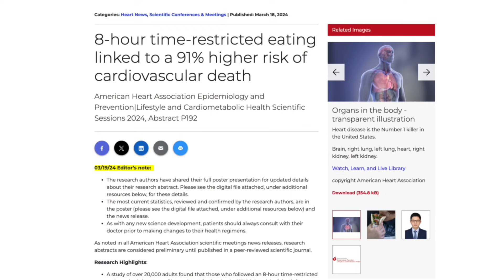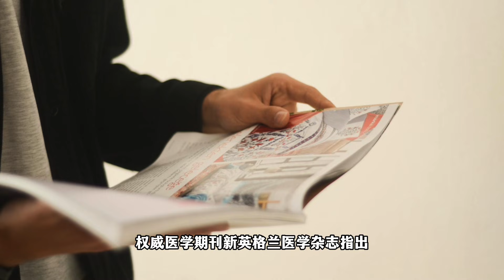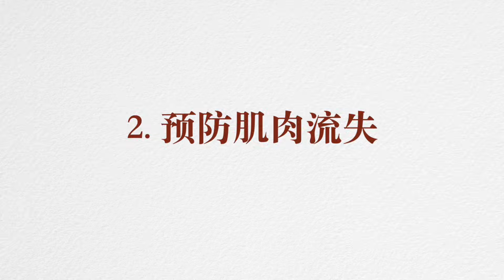断食 (fasting) 开启“逆生长”神秘开关，但4个隐藏风险千万别忽视！｜科学避坑全指南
你以为一日一餐 / 间歇性断食能减肥、抗衰老？美国最新研究却警告：每天进食时间不足 8 小时，心血管死亡风险或飙升 91%！本视频揭露断食的4大隐藏危害——心脏损伤、肌肉流失、营养缺乏、胆结石风险，并教你科学避坑的方法：如何补营养、防反弹、保肌肉，让断食真正成为健康工具，而不是健康陷阱。
你是不是也在尝试一日一餐或间歇性断食，想要减肥、抗衰老、降三高？
注意！最新研究提醒：每天进食时间少于 8 小时，心血管死亡风险可能增加 91%！很多人以为是在养生，却可能在悄悄透支健康。
本期视频，我将深入拆解断食的四大隐藏风险：
⚠ 心脏与心血管损伤：电解质失衡、心律不齐、心肌萎缩
⚠ 肌肉流失：基础代谢下降、反弹更快
⚠ 营养缺乏：低血糖、免疫力下降、情绪不稳
⚠ 胆结石风险：极端断食让你割胆而非减肥
更重要的是，我会教你科学避坑的方法：
✅ 如何安全进行一日一餐 / 断食
✅ 必补的关键营养与好脂肪
✅ 防止肌肉流失的饮食与训练
✅ 适合长期坚持的温和型断食方案
💡 想知道断食到底是抗衰开关还是健康陷阱？看完你就能做出适合自己的选择。
章节：
00:00:44 断食的4大隐藏风险
00:01:22 1. 心脏和心血管的潜在风险
00:02:21 2. “拆东墙补西墙” —肌肉悄悄流失
00:03:11 3. 营养缺乏—比你想象得更快到来
00:04:15 4. 胆结石悄悄找上门
00:04:50 断食到底还能不能做？专家共识
00:05:44 如何预防断食的风险

免责声明：吴博士本草频道中包含的信息和有关资料仅用于教育目的，不构成任何具有法律效力，医学或其他专业的建议。这些陈述尚未经过FDA评估，并非用于诊断、治疗或治愈任何疾病。如果您打算根据本视频介绍的信息开始新的膳食或治疗，请始终联系您的医生或其他合格医疗服务提供商并获得建议。如果您对医疗状况有任何疑问，请立即联系您的医疗保健提供者。